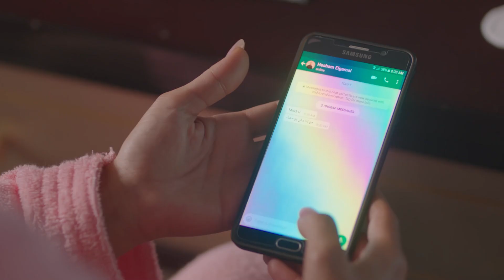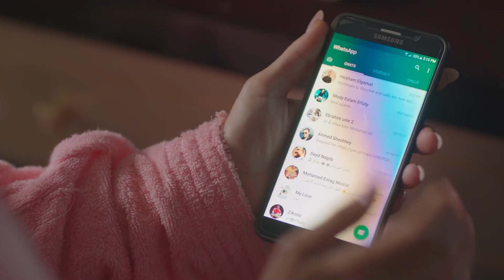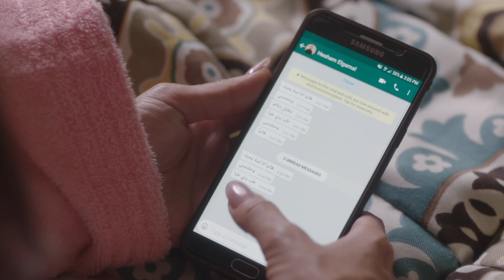مسلسل نصيبي وقسمتك | حدوتة بحبك باستمرار الحلقة الاولى ج2 | أحمد صلاح حسني و نجلاء بدر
استمتع بمشاهدة الحكايات المشوقة من مسلسل "نصيبي وقسمتك - الجزء الثاني"، الذي يعود بمجموعة جديدة من القصص الدرامية الرائعة التي تناقش قضايا الحب، الزواج، الخيانة، والصراعات الاجتماعية بشكل مشوق وواقعي.

حكاية بحبك بإستمرار

🔹 أبطال مسلسل نصيبي وقسمتك 2:

هاني سلامة
درة زروق
هنا شيحة
أحمد فلوكس
بشرى
شيري عادل
ريهام حجاج
مي سليم

ﺇﺧﺮاﺝ: مصطفى فكري
ﺗﺄﻟﻴﻒ: عمرو محمود ياسين
إنتاج: شركة آرت ميكرز Art Makers Production
المنتج: أحمد أبو المعاطى